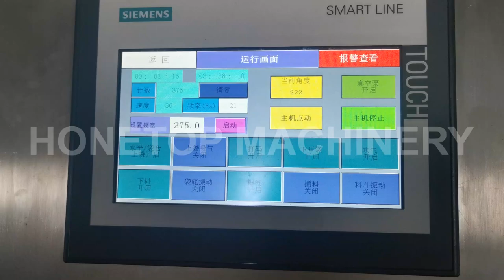Ziplock premade bag packaging machine pack fruit blend